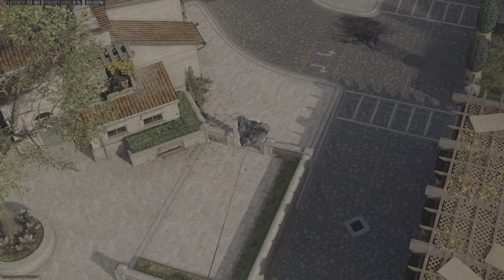Carrying my Rando to the Fortune's Keep Dub!